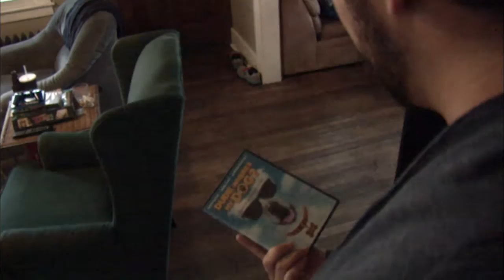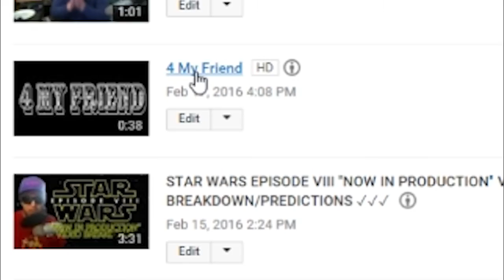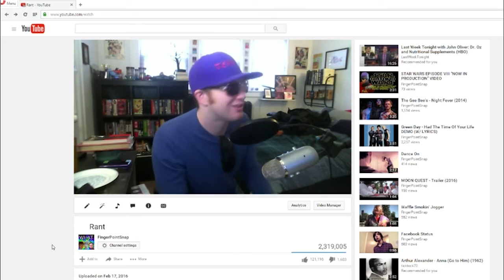Cute Vids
we cute

--- Jeremy Medina, Rocco Tenaglia, & Andrew Brandewie ---